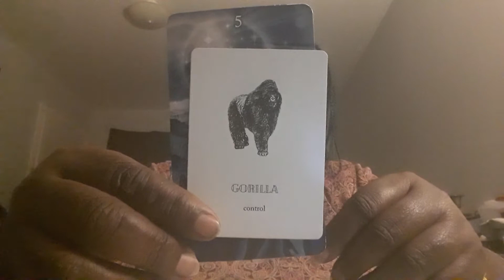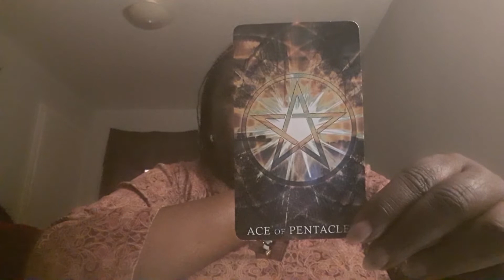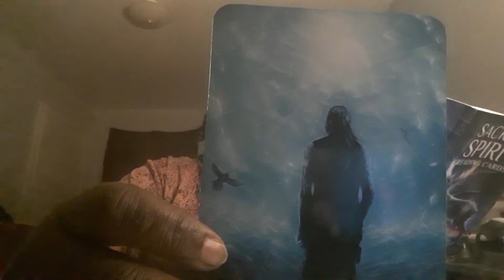Spiritual Reading for the Collective